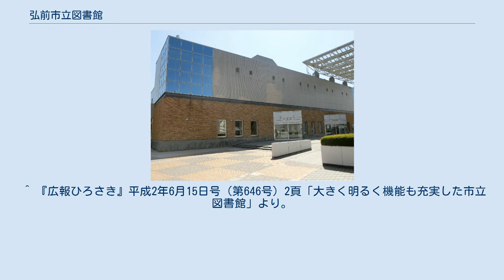弘前市立図書館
弘前市立図書館（ひろさきしりつとしょかん）は、青森県弘前市にある公共図書館である。
なお、便宜上、弘前図書館を本館と記述する。
また、合併前の岩木図書館・相馬図書館（ライブラリー）の沿革についても併せて記述する。
 返却期限はすべて2週間以内 ^ 図書館なび ^ 『むつ市史 年表』471頁「近代 明治36年（1903）」より。
 ^ a b 『新編 弘前市史 資料編 4』（弘前市・1997年8月31日発行）870頁～871頁「第2章 明治後期の弘前・第7節 教育の発展と充実・四 社会教育・五一四 弘前図書館の開館式」より。
 ^ 『新編 弘前市史 資料編 4』（弘前市・1997年8月31日発行）870頁「第2章 明治後期の弘前・第7節 教育の発展と充実・四 社会教育・五一三 弘前市立図書館の設置」より。
 ^ 『広報ひろさき』平成2年6月15日号（第646号）1頁「7月1日 でっかくオープン」より。
 ^ ただし、移転オープン直後の平成2年7月2日は、土日カレンダー扱いで開館。
 ^ 『広報ひろさき』平成2年6月15日号（第646号）2頁「大きく明るく機能も充実した市立図書館」より。
 ^ 弘前市立図書館で指定管理者としての運営が始まりました - ㈱図書館流通センター